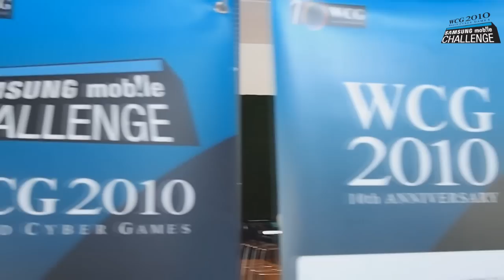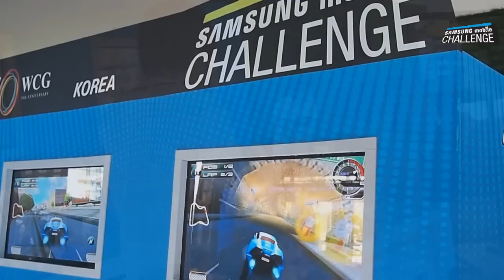[WCG Korea]Watch highlights from 2010 Samsung Mobile Challenge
WCG 2010 Samsung Mobile Challenge Korea Final highlights held in Samsung d'light on21 August, 2010.